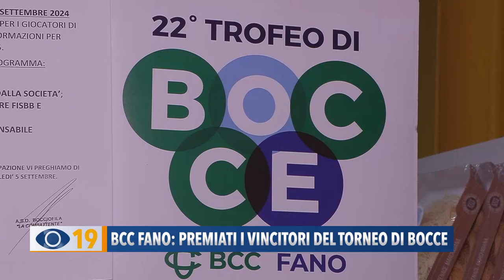BCC Fano: premiati i vincitori del torneo di bocce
Al Codma di Rosciano si è svolta, con una grande affluenza di pubblico, la Festa del Socio della BCC Fano. L'iniziativa è stata anche l’occasione per premiare i primi 9 classificati del Torneo di Bocce, rivolto ai soci, clienti, amministratori e dipendenti della banca. Al primo posto si è classificata la coppia formata da Enrico Lisotta e Flavia Morelli.